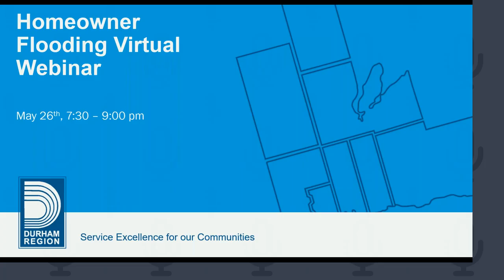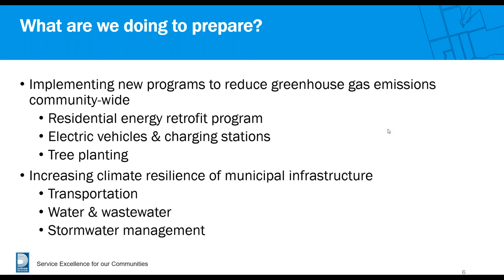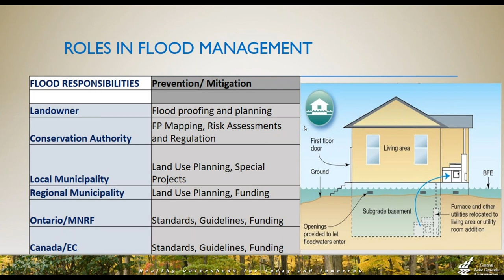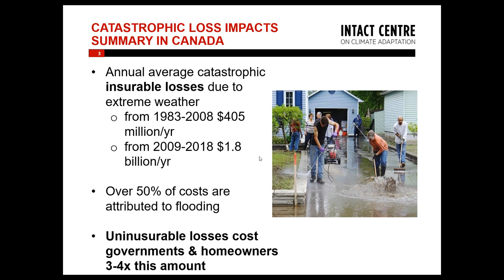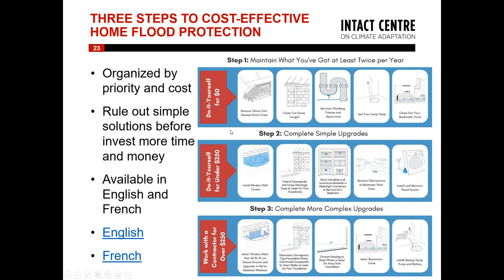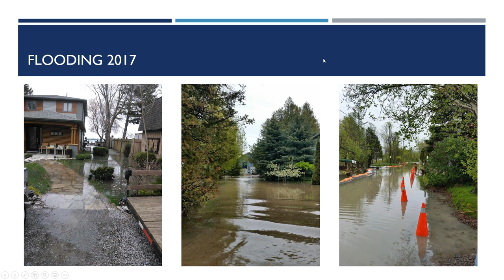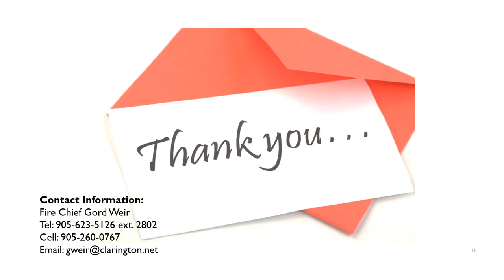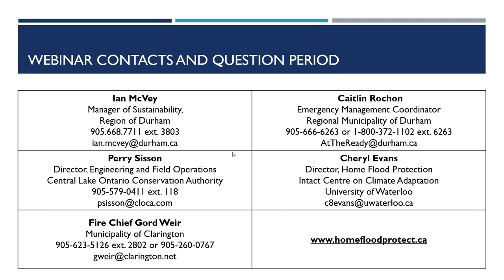Home Flood Protection Webinar - 2020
On May 26, the Region of Durham, the Central Lake Ontario Conservation Authority, the Intact Centre for Climate Adaptation at the University of Waterloo and the Municipality of Clarington hosted a webinar on home flooding. The webinar focused on actions homeowners can take to protect their home from current flooding events and future increased precipitation forecasted for the Region of Durham due to climate change. This video is a recording from the webinar and the resources from the webinar are listed below.

Am I In A Regulated Area?